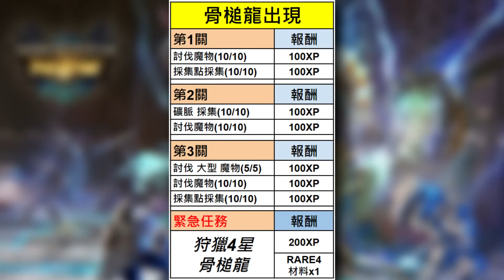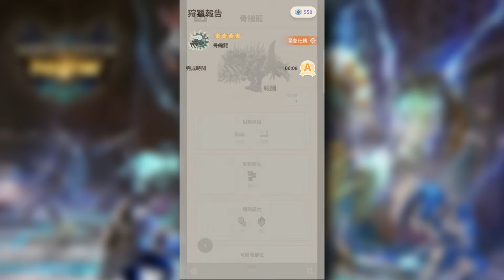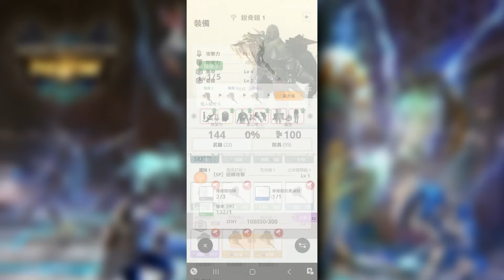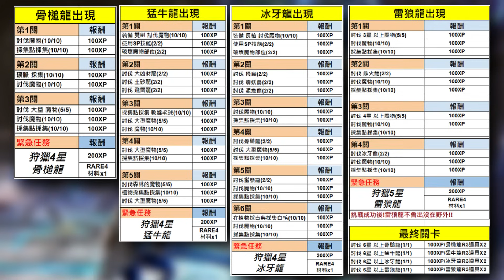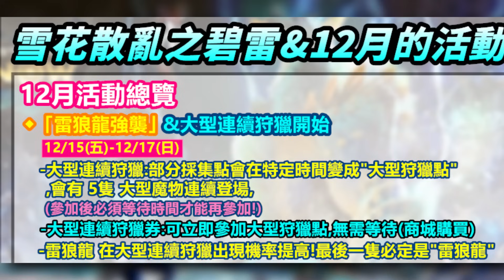魔物獵人now|大更新!心魔物新武器來了~魔物團體戰15號登場!?雙刀登場也太帥XD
【鴨子】大更新!心魔物新武器來了~魔物團體戰15號登場!?雙刀登場也太帥XD